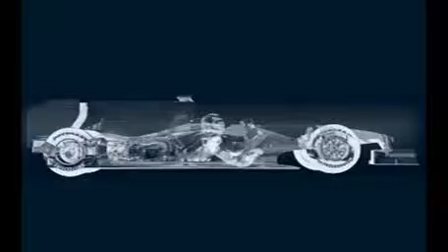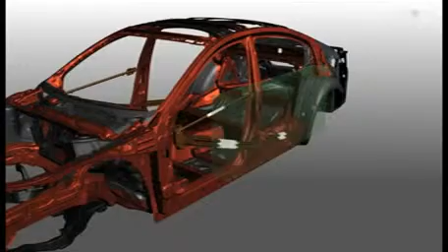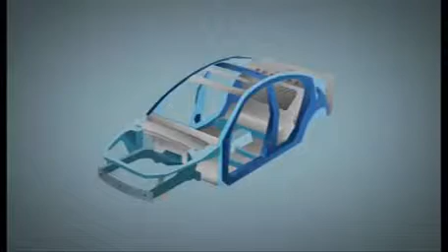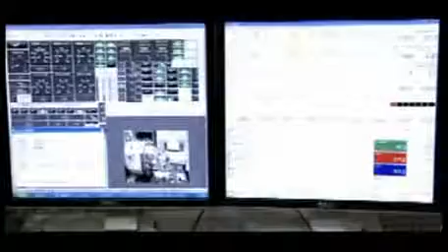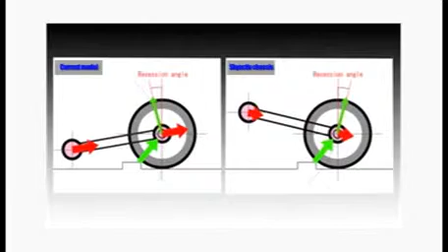Carnatomy onair 21-08-56 Part3/5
Automotive TV programmes, THE WORLD OF CARS and CARNATOMY, provide updated news on car industry, latest car test drive, industry's interview, international and local auto exhibitions. INSIGHT MOTOR EXPO VDOs provides new car and motorcycle launched reviews, interesting related car accessories, and highlights content reviews of the biggest auto show in Thailand and South East Asia, Thailand International Motor Expo.